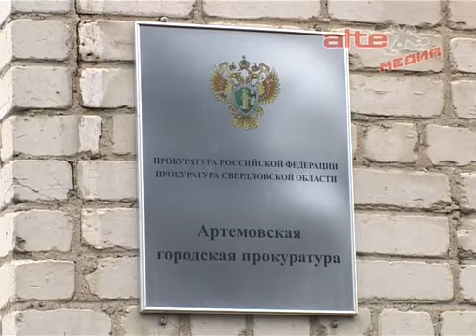Прокурорский надзор в АГО. Изменения в законе об опеке и попечительстве